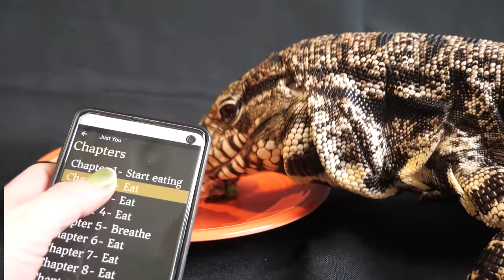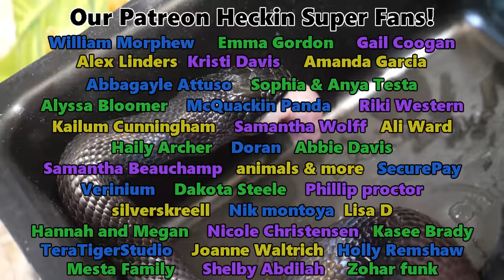Feeding the New Snakes we got in 2020!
or text "snakediscovery" to 500-500 to get your free 30 day trial!

Today we feed some of the snakes we acquired in 2020 to give you a little update on how they're doing :)

Link to Woma Python Facts!